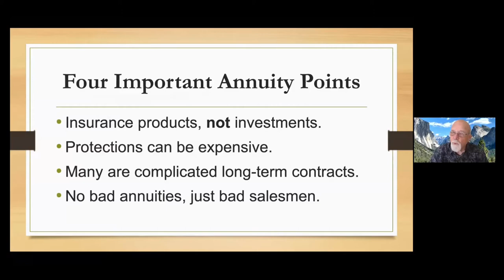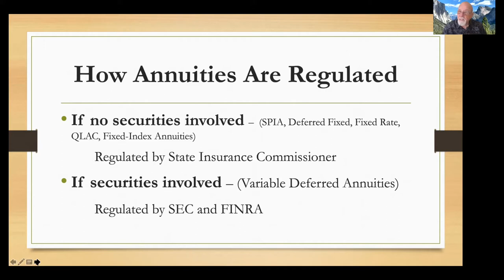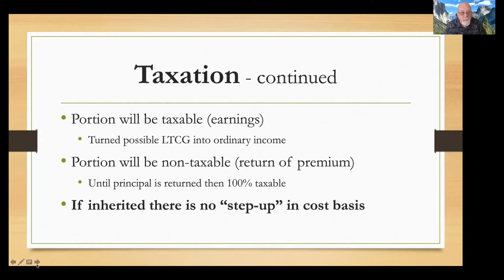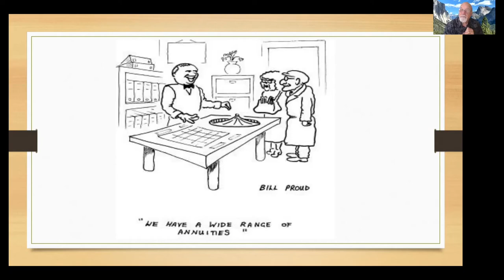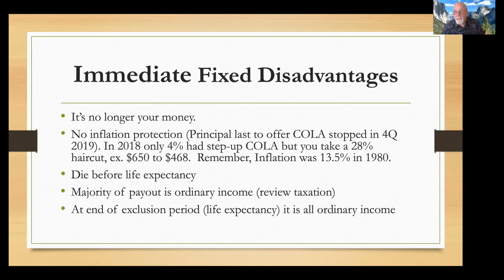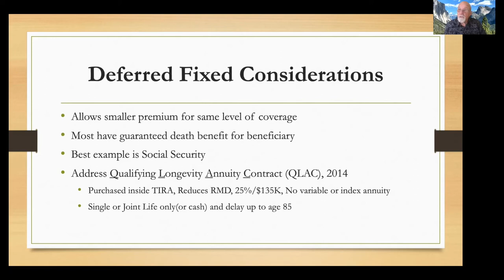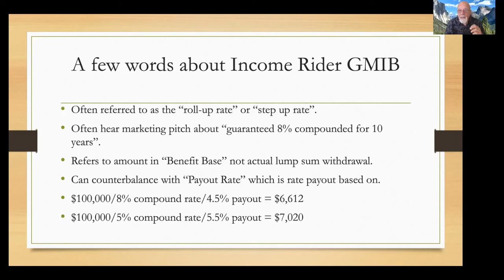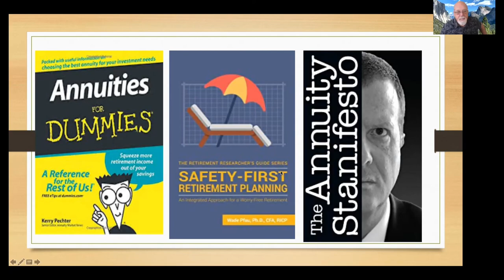Do Annuities Make Sense for Your Portfolio? SABH Meeting #65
Mel Turner is a former air traffic controller and airline pilot. He’s been an investor since 1970 and served for many years as Vice President of the John C. Bogle Center for Financial Literacy.  Mel attributes his financial independence to following Jack Bogle’s investment philosophy early in life.  His goal is to repay his good fortune by helping others.  Recorded September 12, 2020.

Zoom meetings are held each month on second Saturday. The best part of our meetings is the group discussion that follows presentations. Full-length videos including Q&A and discussion are available by joining us!  How?

Music credit

YouTube Music Library - no copyright

Quincas Moreira
Blues Infusion  (2017)